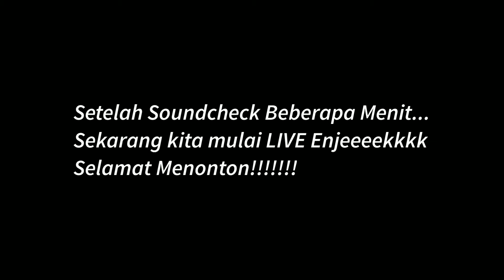VLOG‼️TVRI KALBAR LAGU-LAGU BUGIS⁉️BERSAMA STAR GROUP & NK MANAGEMENT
Alhamdulillah Saya bersama rekan2 STAR GROUP DAN NK MANAGEMENT di percaya kan lagi untuk LIVE MUSIC di TVRI KALBAR
Mempersenbahkan lagu2 Bugis Untuk kedua kali nya mantap ENJEEEEKKKK!!!

Jangan lupa dukung channel ini ya
dengan cara?

Thanks ENJEEEEEKKKKK!